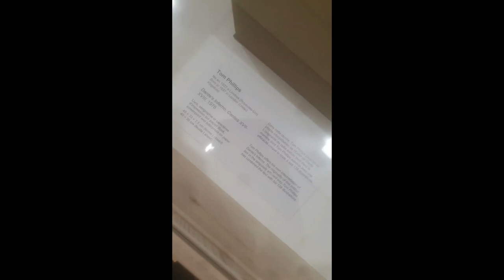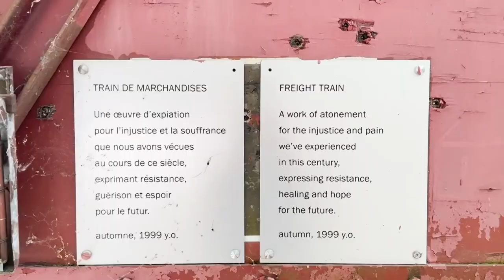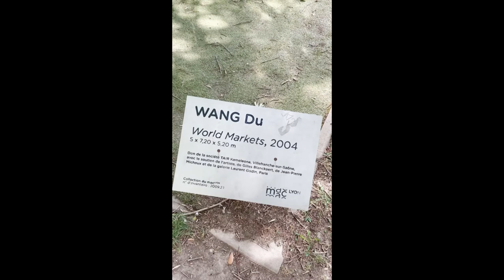100% Accessibilité : Musée d'Art Contemporain de Lyon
hello tout le monde la vidéo d'aujourd'hui ce sera une visite du Musée d'Art Contemporain de Lyon. qui reste quand même accessible n'hésitez pas de faire des commentaires et de proposer de futur nouvelle vidéo